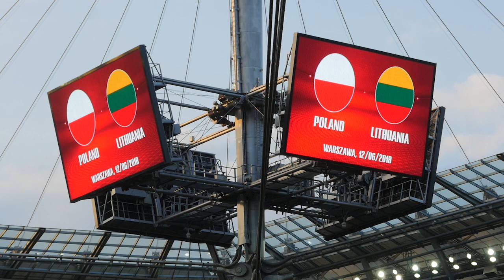E.Jankauskas: žaidėjai turi mėgautis tokio lygio rungtynėmis